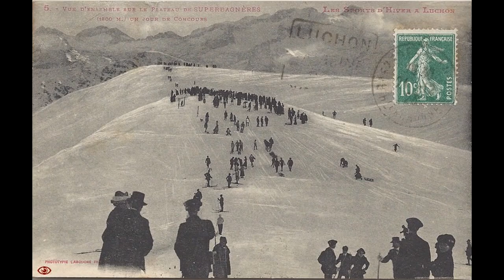CARTES POSTALES ANCIENNES DE SKI EN PYRENEES